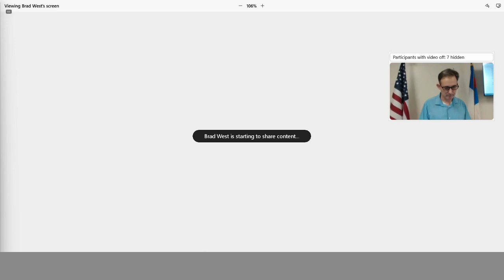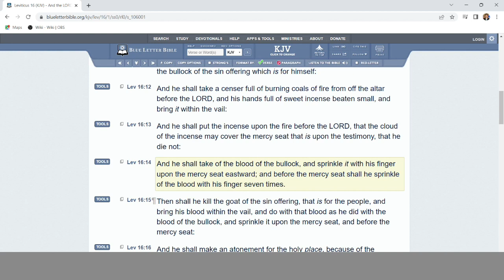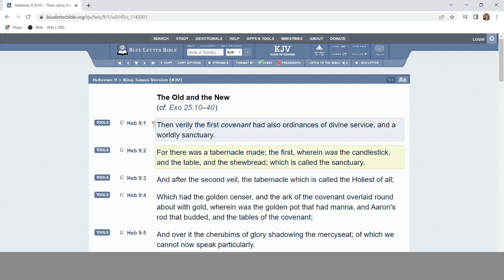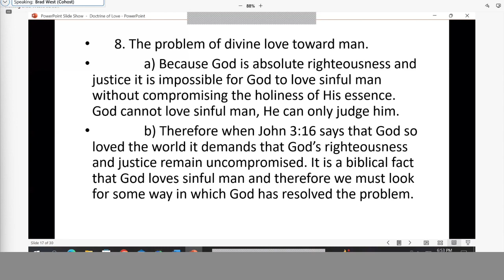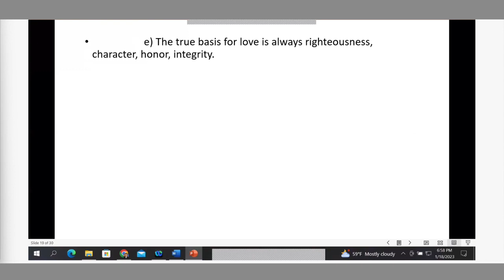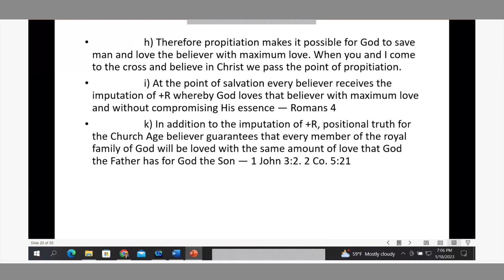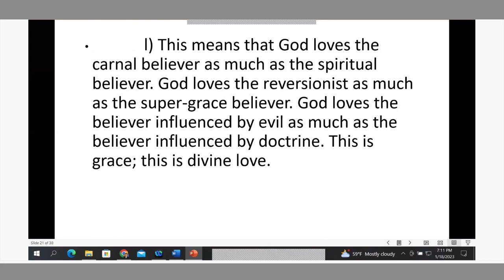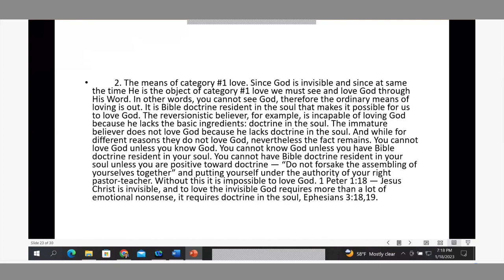Doctrine of Love Part 2- Pastor Brad West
Grace Bible Ministry, Arkadelphia, AR. 18 January, 2023